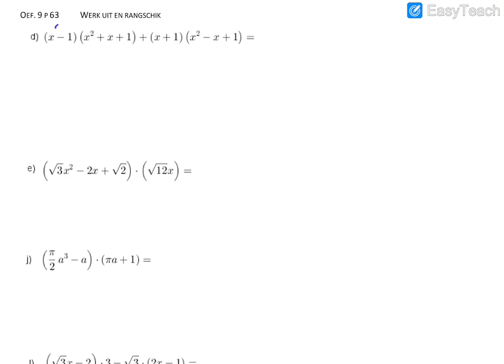Opl oef 9 p 63 d e